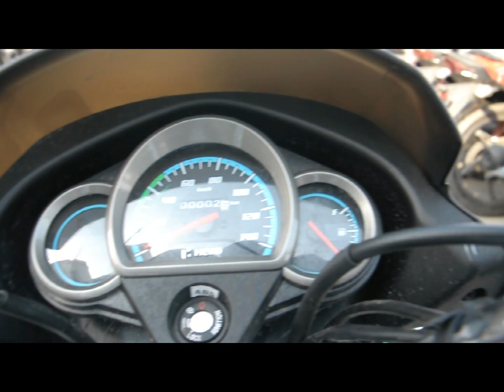मत ख़रीदो Hero Super Splendor Bs6 | Don't Buy Hero Super Splendor Bs6 New Model 2021😩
कभी भी मत खरीदना 2021 Model Hero Super Splendor Bs6 | Don't Buy Hero Super Splendor Bs6 | Hero Fact

Don’t buy bs6 bike

Bs6 bike fact

Bs6 bike problom

Super Splendor Bs6 Cons

Super Splendor Bs6 Problom

Super Splendor Bs6 fact

If You Like Video Then Dont Forget